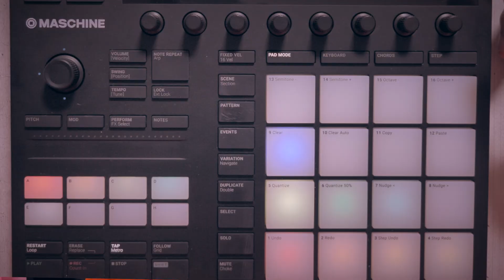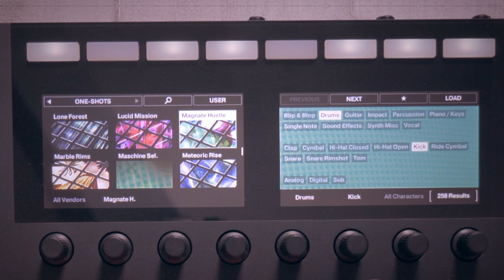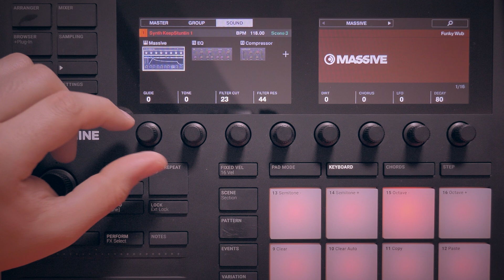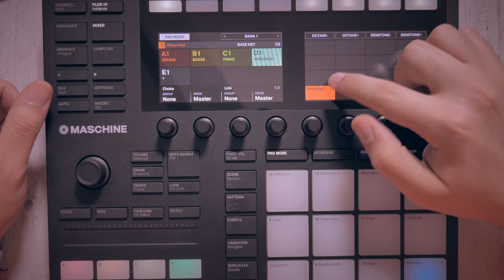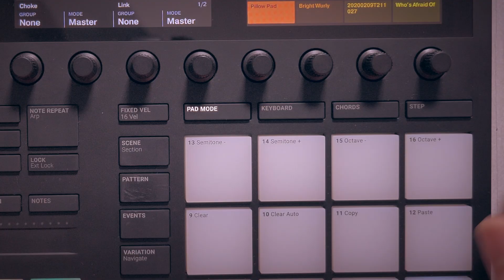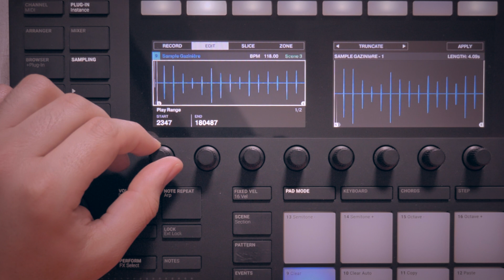Faire du Billie Eilish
Bienvenue dans ce nouveau format. Je décortique un genre musical où le style d'un artiste avec une expansion maschine, en te dévoilant quelques petits tips.
Aujourd'hui on ouvre le bal avec la talentueusissime Billie Eilish. Enjoy 🤙🏼

N'oublie pas de me donner la force en partageant cette vidéo 👊🏼🔥
Et balance ton meilleur pouce bleu pour encourager le Taff 👍🏼

Si tu veux acheter ces produits tout en soutenant ma chaîne, utilise ces liens👇🏼